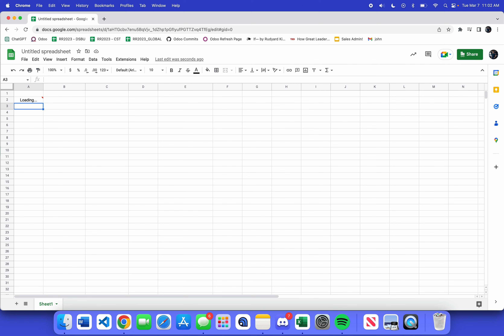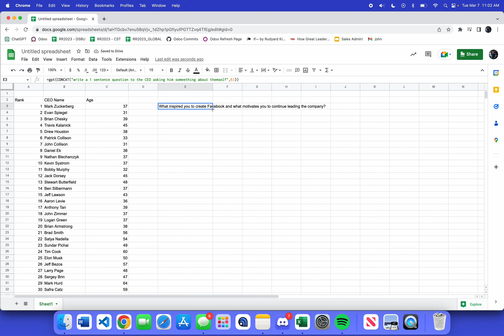ChatGPT & Google Sheet Intergration